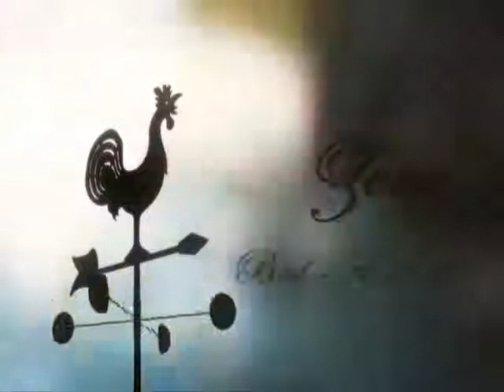Méz és lóhere - Éld át by Cendra [AMV]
Informations

Title: Méz és lóhere - Éld át
Creator: Cendra
Year: 2010